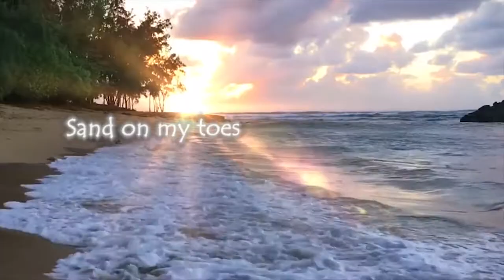Hawaii's Surf and Sand - By Matt Nichols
Original song by Matt Nichols underscoring our family photos of our Hawaii vacation in the summer of 2016 :-)